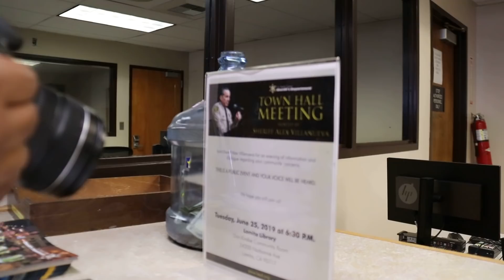WE WATCH ALL YOUR VIDEOS FOR TRAINING PURPOSES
SGVNEWSFIRST.BIGCARTEL.COM SGV TEE'S
THIS IS A EDUCATIONAL VIDEO ON STANDING UP FOR OUR RIGHTS COVERED UNDER THE 1ST AMENDMENT, FREEDOM OF SPEECH, FREEDOM OF THE PRESS. LEARN WHAT TO DO IF HARASSED, PROFILED AND INTIMIDATED BY THE POLICE. PLEASE READ ABOUT YOUR RIGHTS STARTING WITH THE 1ST AMENDMENT. THIS IS A SGV NEWS FIRST PRODUCTION PLEASE HELP SUPPORT THE FIGHT TO FREEDOM BY DONATING